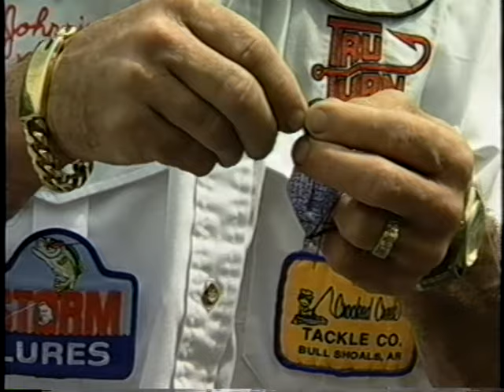Dan's Fish 'N' Tales® At Swan Lake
Dan Galusha and John Francisco fish for bass on Swan Lake. The Best of Virgil Ward's Championship Fishing segment is a part of this show, along with a Fishing Tip with Johnnie Crain and Conservation Corner with Don Banning.